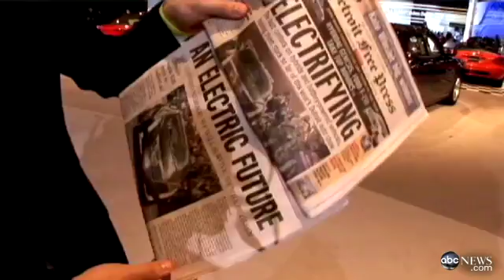Future Cars: Battery Swap Stations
Battery Swapping Stations for Electric Cars Could Mean the End of Oil